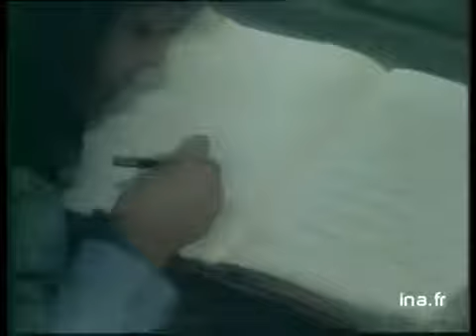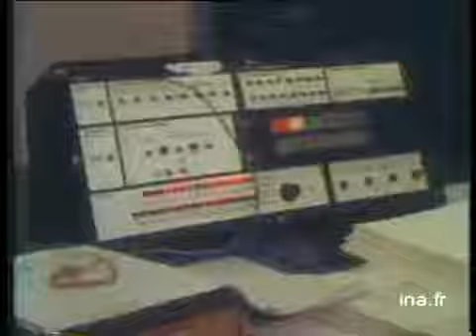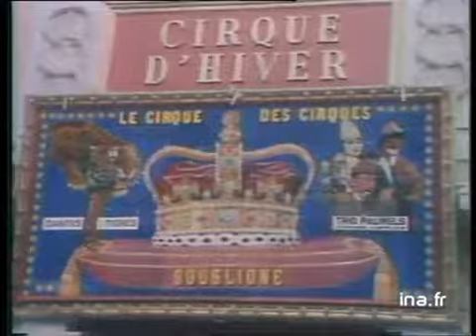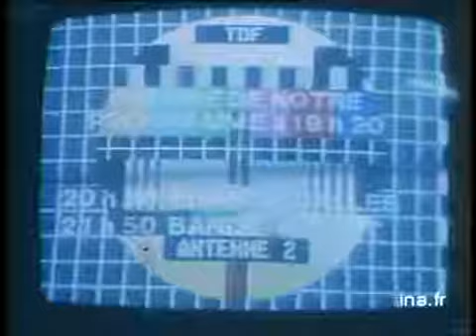20h Antenne 2 du 21 février 1979 - Guerre Chine/Vietnam - Archive INA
présenté par Patrick Poivre d'Arvor
les titres:
- conflit Chine/Vietnam
- la formation professionnelle des jeunes